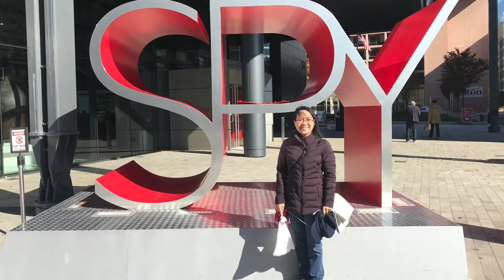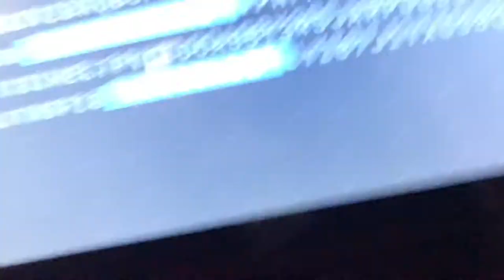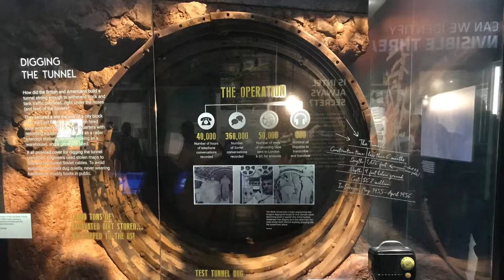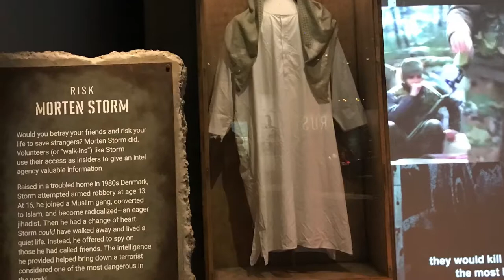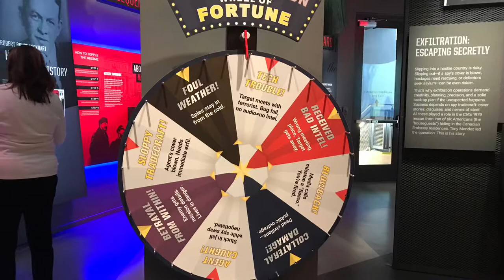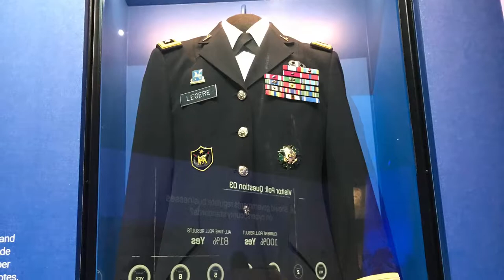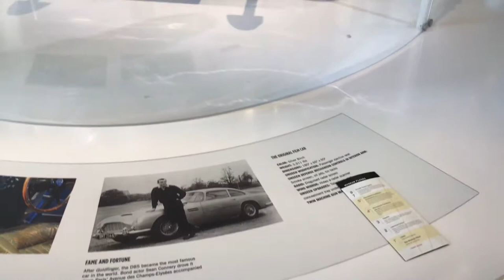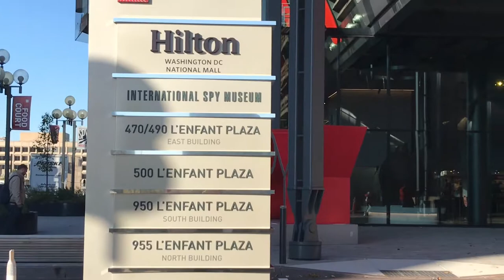The US Trip 2019: Bật Mí Bảo Tàng Mỹ The International Spy Museum in the USA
PNVT-Phương Nga ghi lại hình ảnh của bảo tàng điệp viên tại Mỹ. The International Spy Museum tại DC. Nơi đây mọi người đến tham quan là phải trả tiền vé.
Tiền vé mua trực tiếp tại quầy là $22 nhưng khi book online thì giá chỉ có $20.
Mọi người sẽ được xem chiếc xe của Jame Bond và những gì mà khi xem phim gián điệp là tại đây điều có cả